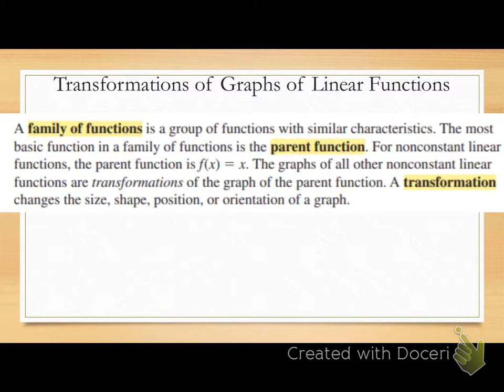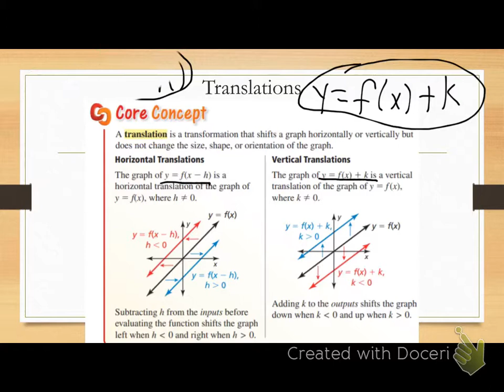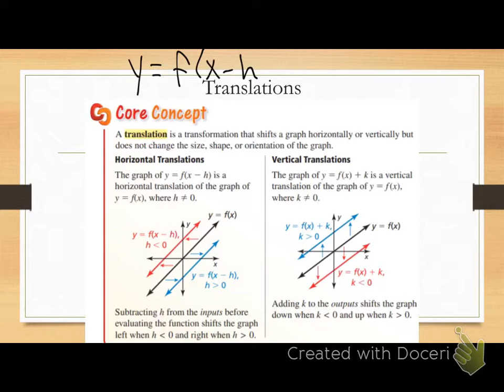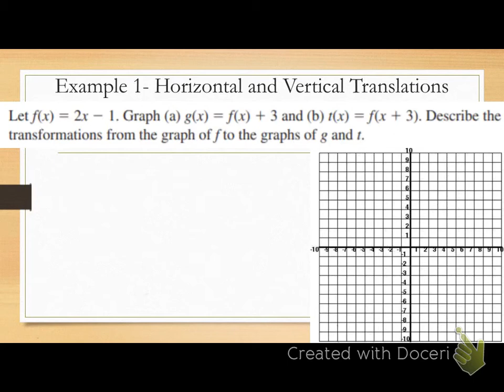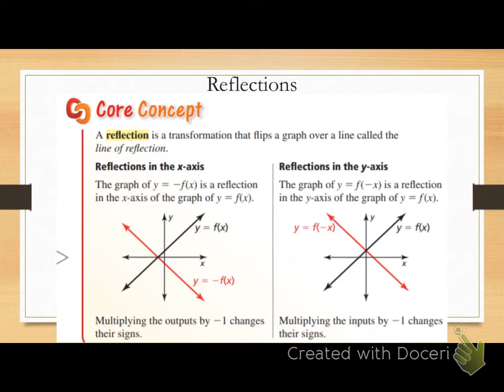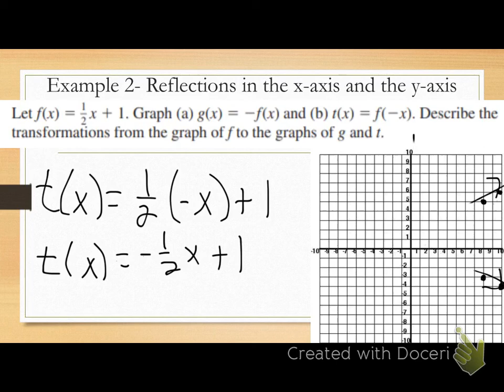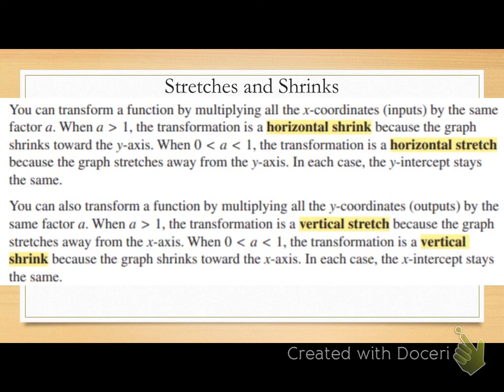Algebra 1- 36 Transformations of Graphs of Linear Functions Notes (Part 1) (1st hour)